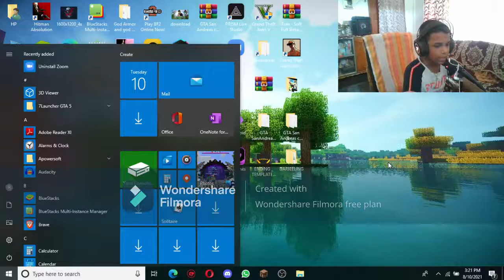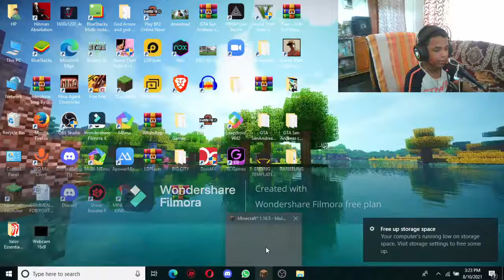HEROBRINE SMP 2 MY FRIEND REVENGE